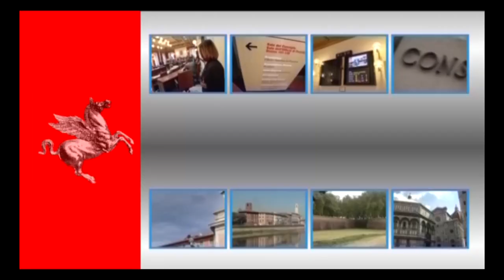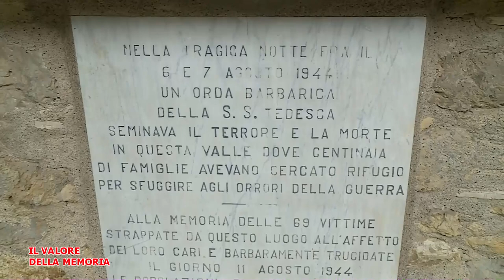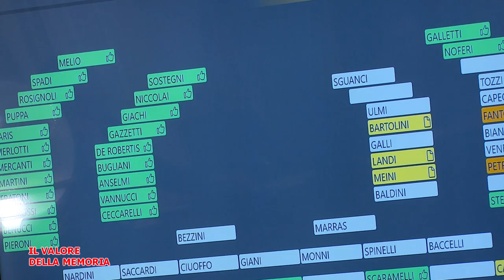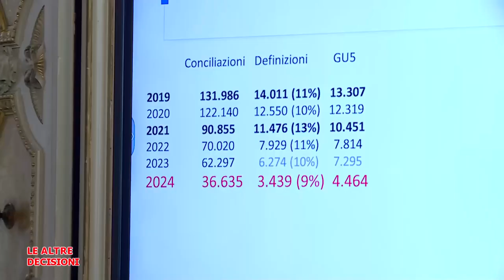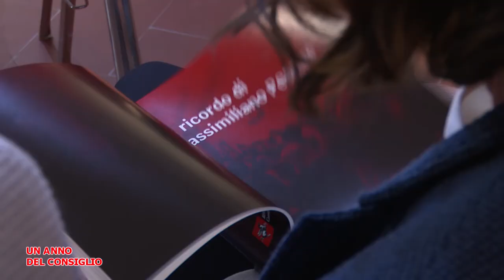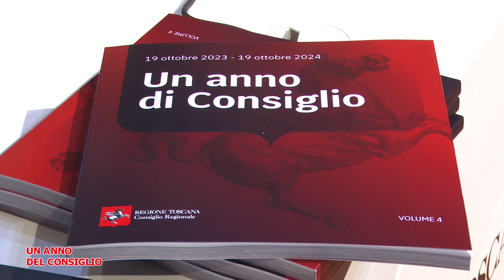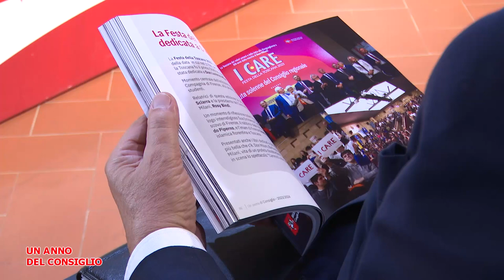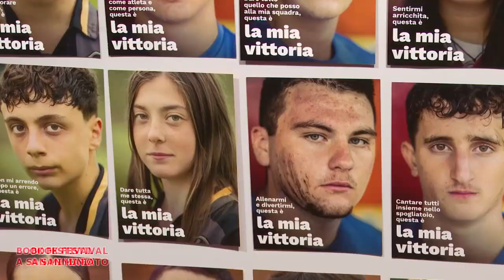Telegranducato - Regionando del 1 novembre 2024